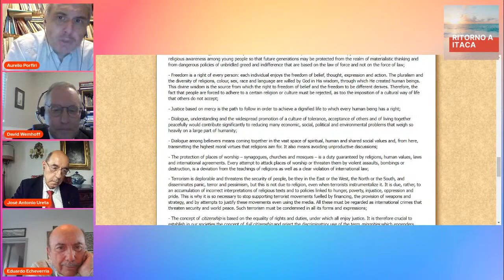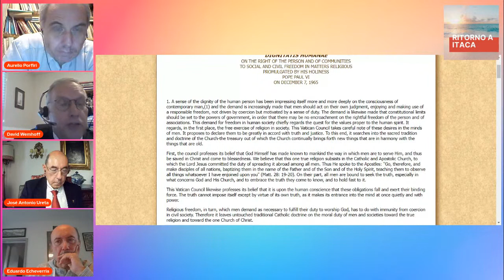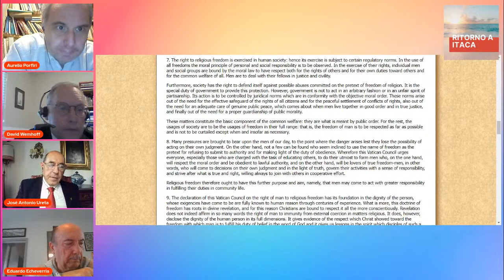Religious Freedom? John Courtney Murray and Dignitatis Humanae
The Vatican II’s Declaration Dignitatis Humanae promulgated by Pope Paul VI on December 7, 1965, among other things, affirmed: “Religious freedom, in turn, which men demand as necessary to fulfill their duty to worship God, has to do with immunity from coercion in civil society. Therefore it leaves untouched traditional Catholic doctrine on the moral duty of men and societies toward the true religion and toward the one Church of Christ. Over and above all this, the council intends to develop the doctrine of recent popes on the inviolable rights of the human person and the constitutional order of society.
This Vatican Council declares that the human person has a right to religious freedom. This freedom means that all men are to be immune from coercion on the part of individuals or of social groups and of any human power, in such wise that no one is to be forced to act in a manner contrary to his own beliefs, whether privately or publicly, whether alone or in association with others, within due limits.” But what is religious freedom? What was the role of the american jesuit John Courtney Murray during Vatican II?